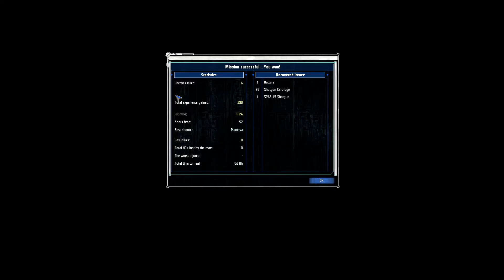The Space Race | UFO: Aftershock (Part 26)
We're going to need a pile more space factories if we are going to assault this ship sometime this year. That means more expansion and more bases. TO SOUTH AMERICA!!